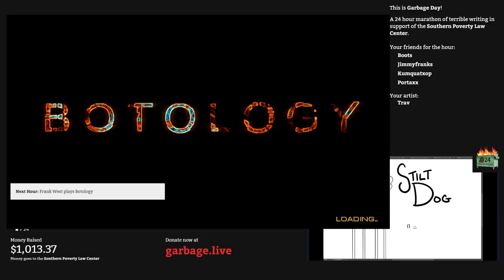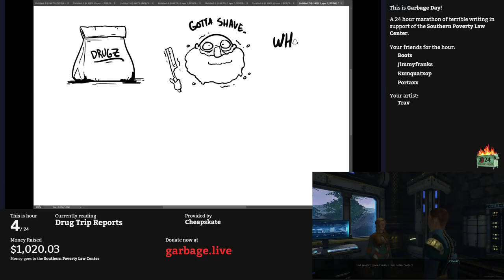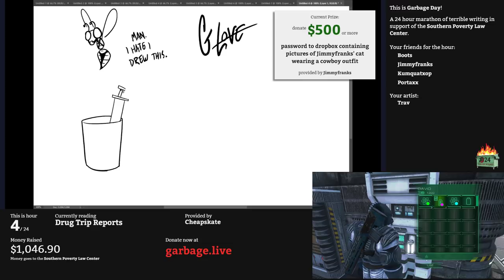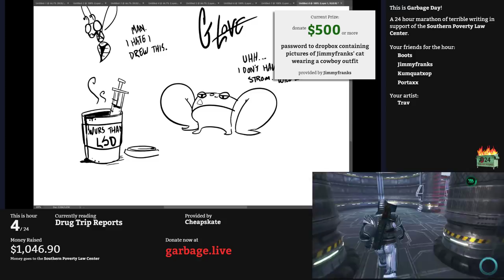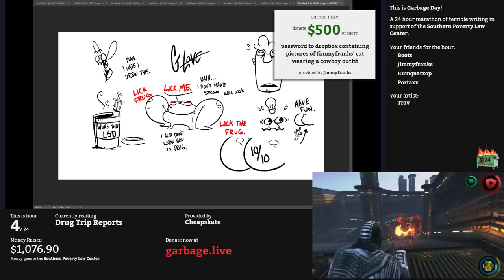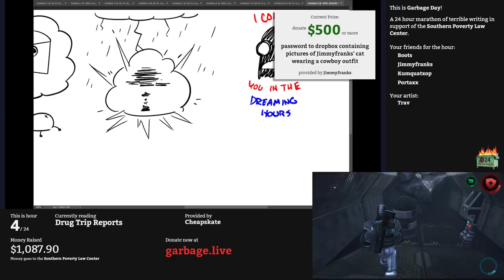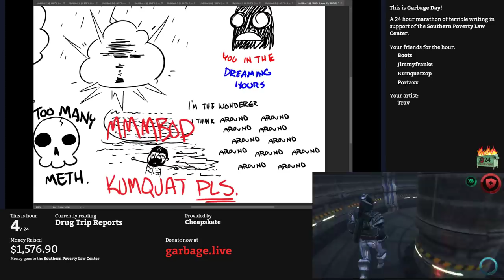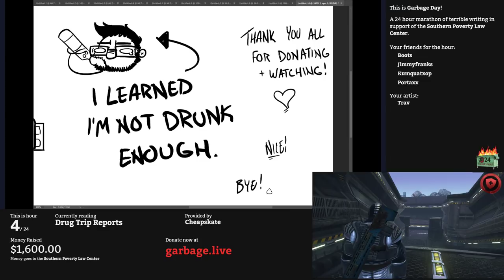Hour 4: Drug Trip Reports | Garbage Day: Another 24 Terrible Hours With The F Plus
Frank West settles into his new life as a professional Botology player and the podcast's foremost drug experts read some Erowid trip reports.

Also: Jimmyfranks auctions off pictures of his cat wearing a cowboy outfit for $500